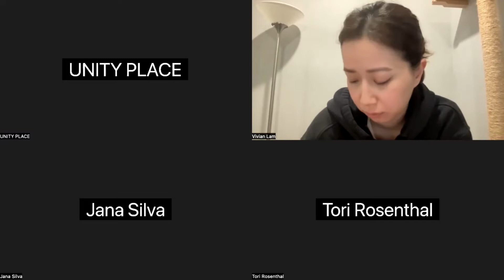Integrative care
school project